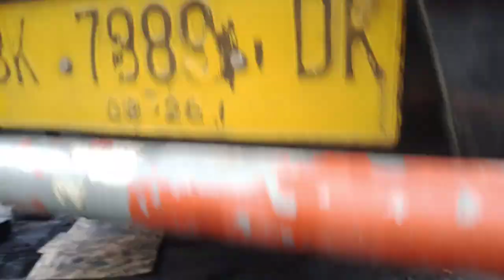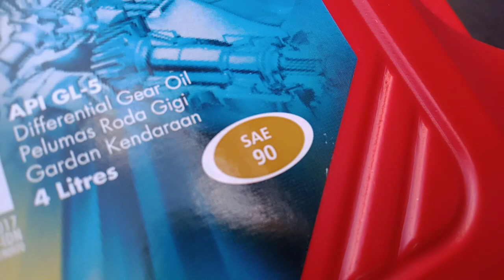bus ALS 270 ganti pesineling ,